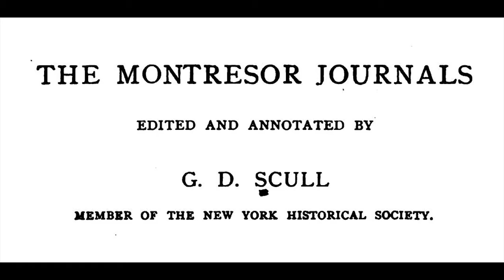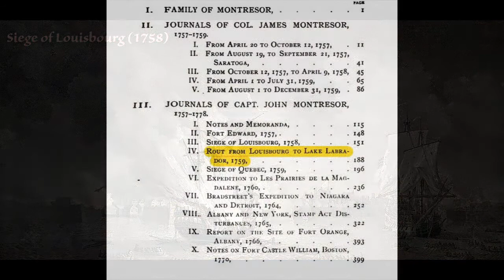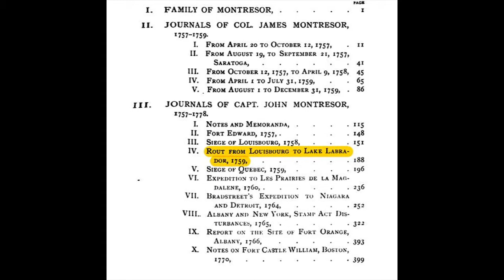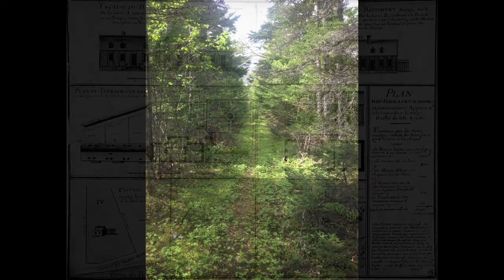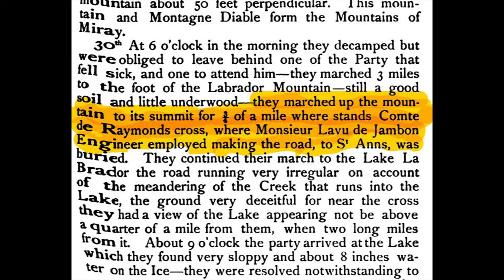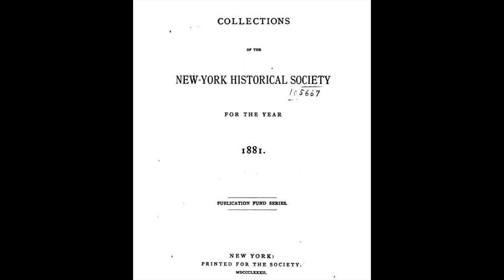01 - John Montresor’s Overland Trek from Louisbourg to the Bras d’Or Lakes, 1759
BIBLIOGRAPHY -

 1. "The Montresor Journals," John Montresor, p. 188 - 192
 2. Sauriol, M (2004). Voyage en hyver et sur les glaces de Chédiäque à Québec. Cap-aux-Diamants, (78), 43-43
 3. The Cultural Landscape of 18th Century Louisbourg – Margaret Fortier. 1983
 4. "Carte des environs de Louisbourg avec la rivière, partie du grand lac et le chemin de Myré" - Pierre-Jérôme Boucher, Bibliothèque Nationale de France

In our first episode, we introduce the Lost World of Cape Breton project. We also follow John Montresor, an engineer in the British army, overland from Louisbourg to the shores of the Bras d’Or Lakes as he embarks on an “inland scout” in the months following the fall of Cape Breton Island to the British.